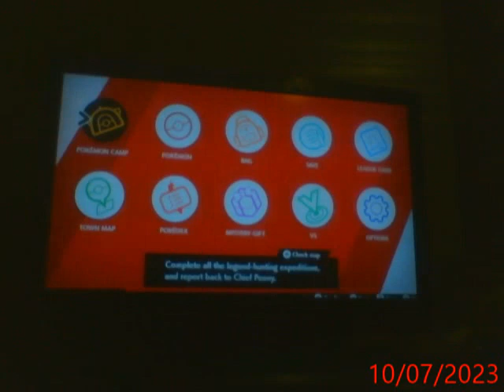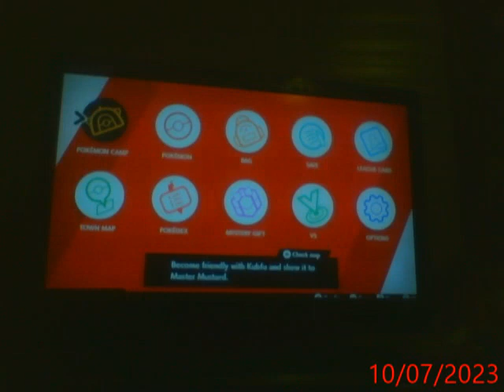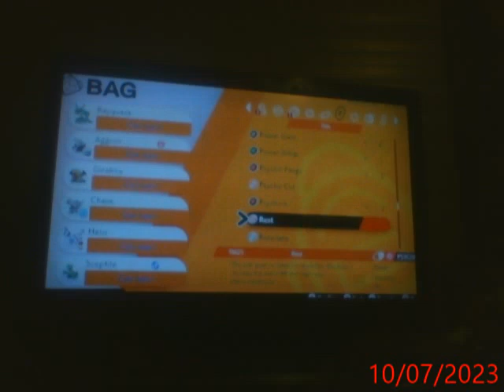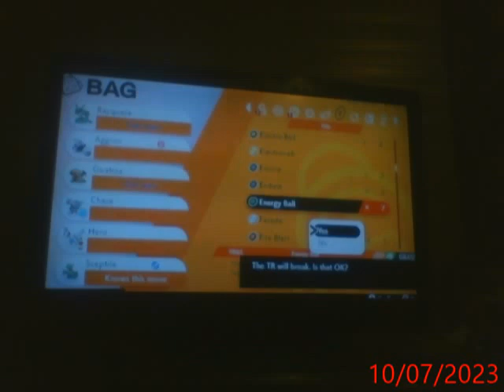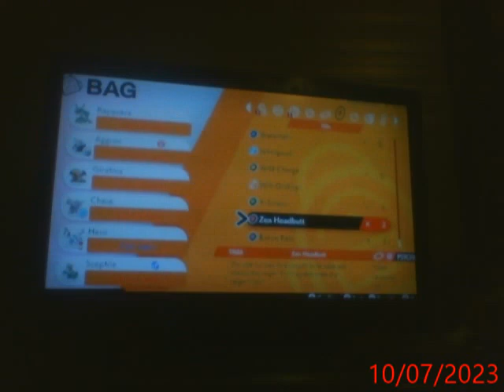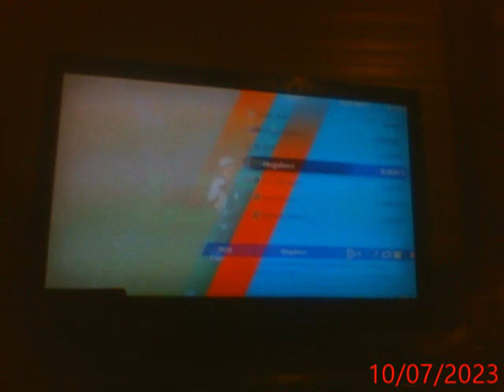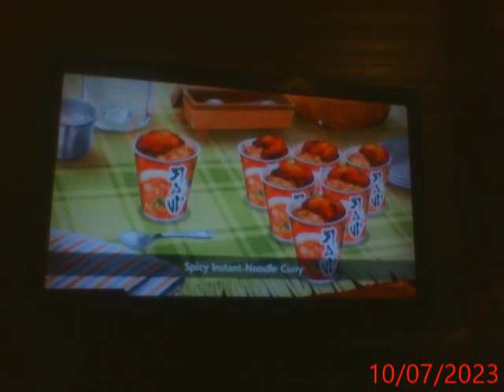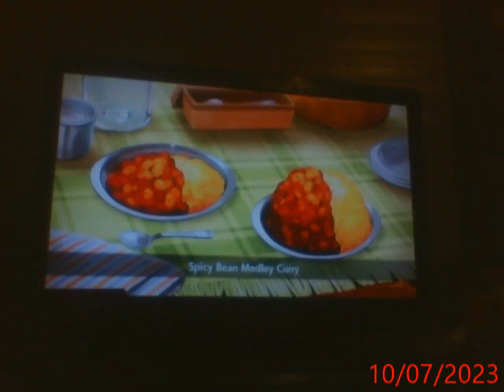Lets play Pokemon Shield part 205 (Catching Raquaza & taking care of him!)